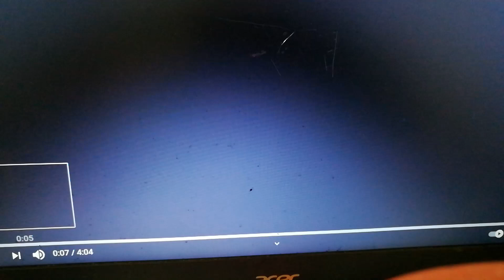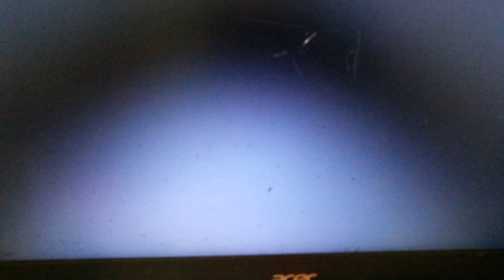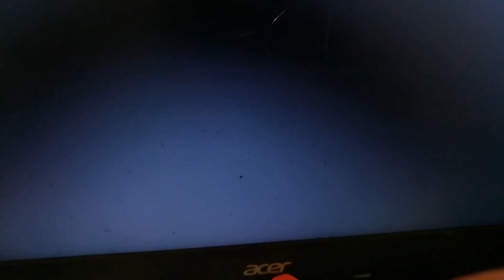12 August 2021